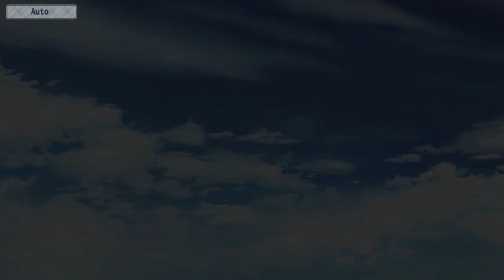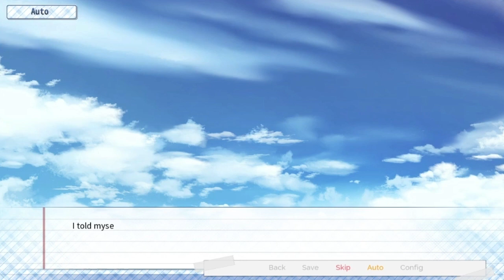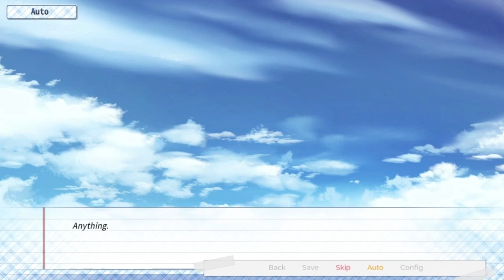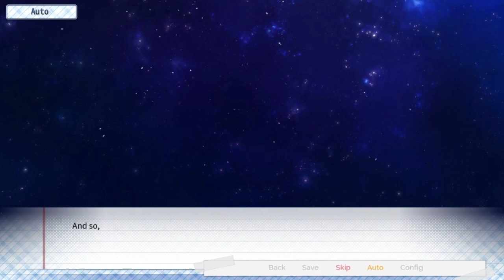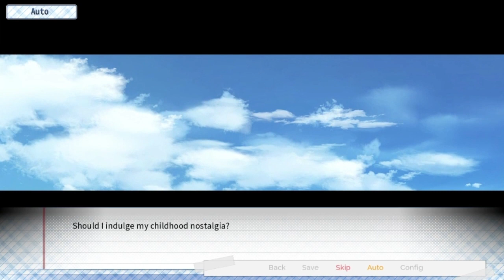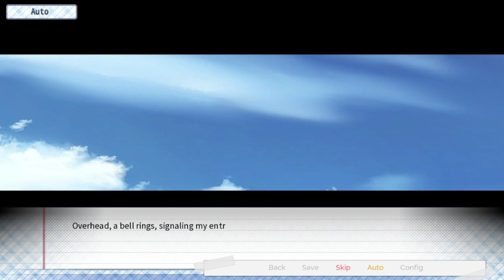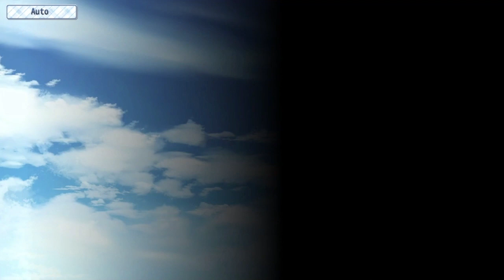The Language of Love - Part 02 (Only Visual Novel Part)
Mitsuki, an aimless young man studying to take his university entrance exams, falls for a young single mother who lives in his apartment complex. A relationship develops between these mismatched social outcasts, and then...

* Story
After his mother gets into an accident, Tanimura Mitsuki has to put his life and education on hold. He lives with his parents in the sleepy countryside for five years, helping them run their humble family business — while the rest of his friends leave home, and leave him behind. When Mitsuki finally leaves the nest, he’s twenty-three years old, and woefully behind with his studies. If he wants to get accepted into university, he’ll need to re-learn everything he was taught during high school, and then some. Mitsuki moves to Tokyo to attend a rigorous cram school, with the hopes of passing his university entrance exams next spring. He soon finds, however, that his other classmates treat him like a social outcast, being the oldest at his school by far. It proves impossible to make friends, and Mitsuki consigns himself to an isolated, lonely existence...That is, until he meets the single mother, Himuro Kyouko, who just-so-happens to live in the same apartment complex as him. Mitsuki offers to help Kyouko babysit her daughter, Tama. Kyouko, in turn, helps Mitsuki study for his upcoming exams. Over the course of a year, the two bond — first, as friends, and then as something more.

* Features:
- Story by ebi-hime, author of Sweetest Monster and Blackberry Honey
- Around 80,000 words of text (approx 5-6 hours of reading)
- Detailed background and character art
- A custom OST
- 1080p display
- Daily messages from Kyouko, the story’s heroine
- A kinetic story with no choices or branches
- A cute single mother!